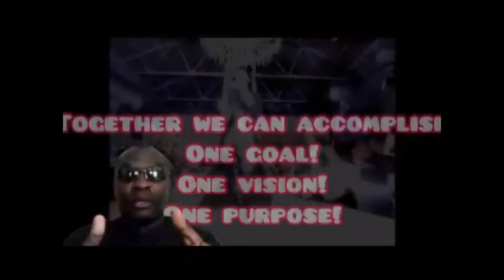SOUL Liberation Day 2025 (PROMOtional Video) Pioneers Of A New Reality !